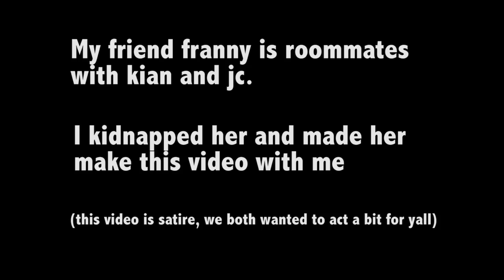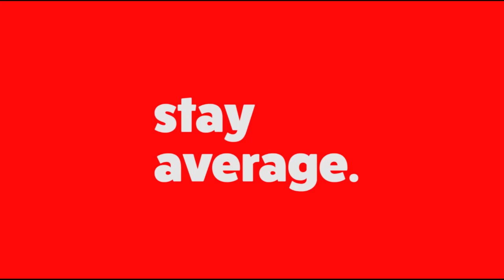I Stole Kian And Jc's Roommate (ft Franny Arrieta)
In this video I steal "kian and jc's" roommate franny arrieta and make her film a collab with me. Hope you enjoy,. ALSO where is my oscar for this acting though LEO IS SHAKING IN HIS BOOTS!!